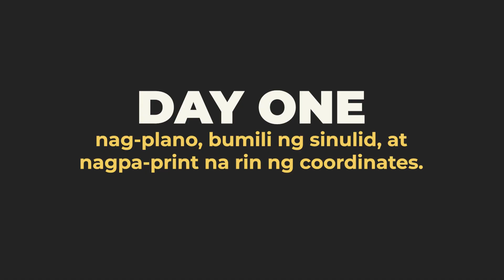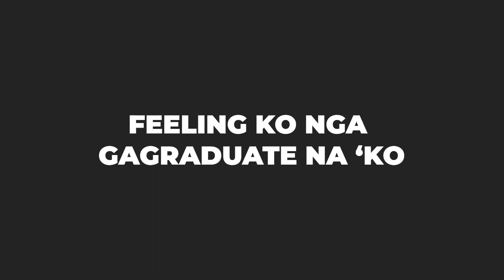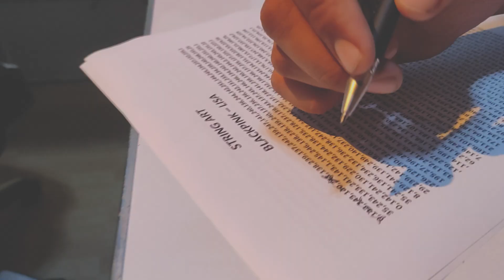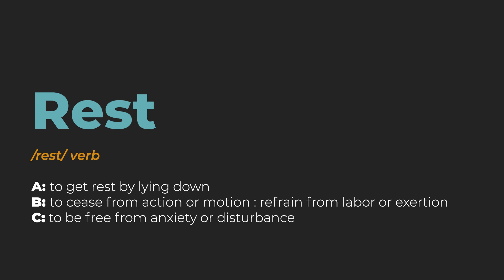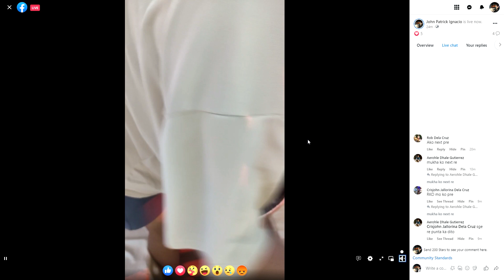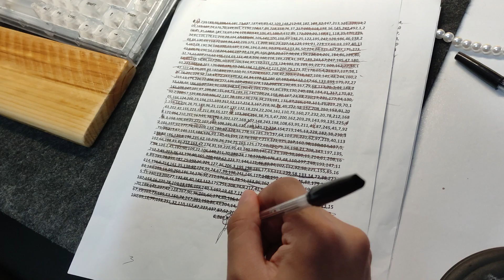How to create "ALGORITHMIC STRING ART" of BLACKPINK LISA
creating a portrait of @BLACKPINK member LISA.

spent quite some time to create this kind of art, but it is definitely worth it!

my inspiration and the where I got my background music @GawxArt

Music used in the video:
The sky
Torchlight and Treachery - Will Van De Crommert
Last Night
(Stay) True - Lars Eriksson
Interstate Swangin'
Fading Glory
Morning Coffee Song - Kyle Cox
Like That

if you have content suggestions, please let me know! thanks.